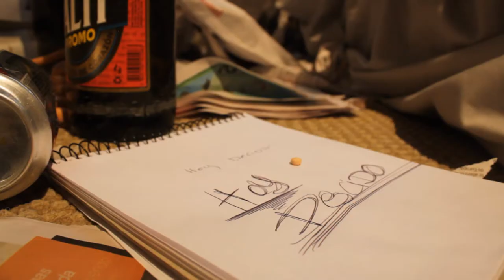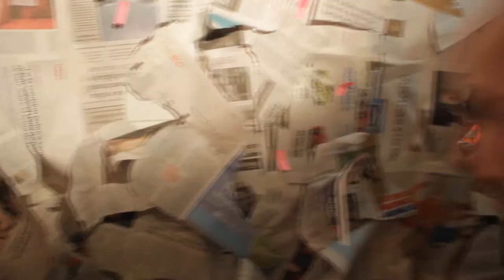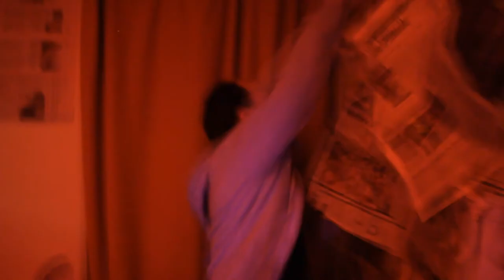Cortometraje - Vivir en el intento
Examen de introducción a Tv y cine.
Profesor Alvaro Pruneda.
Por Productora Ojos rojos:
Alejandra Lolic
Mackarenna Poblete
Jeff Pinto
Cristofer Luna
Diego Pezo
Elenco: Diego Jaramillo, Mackarenna Poblete, Maria Teresa Abarca, Roberto Lolic, Victor Poblete.